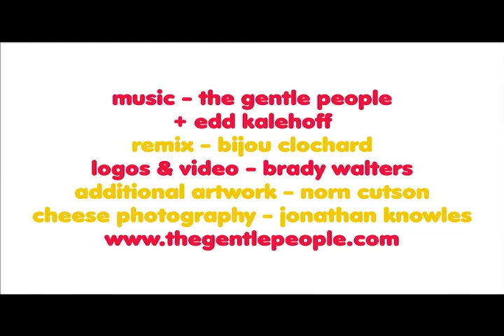The Gentle People - "Cheese Freak" (Velveeta Pricedown Remix) Video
The never-before-released "Cheese Freak" gets the mash-up lyric video treatment by Bijou Clochard. This one goes best with a slice of Camembert - made, of course, by Uncle Berbert!